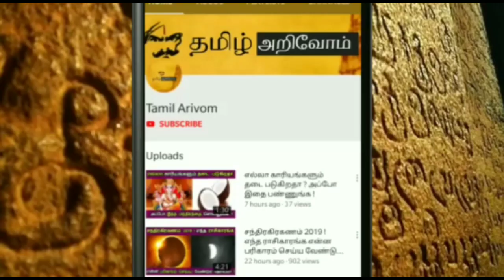அடுத்த 7 நாள்..இது நடந்தே தீரும் ! தனுசு,விருச்சிகம்.. இந்த 2 ராசிக்கு மிகப்பெரிய விபரீத ராஜயோகம் !